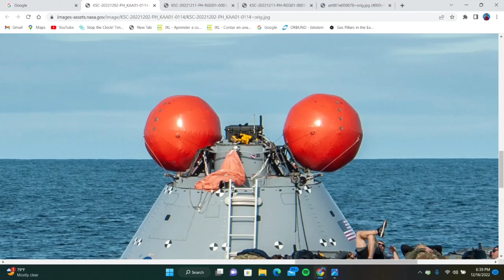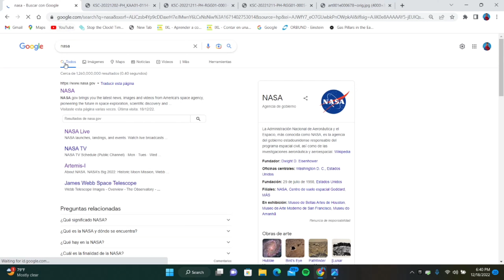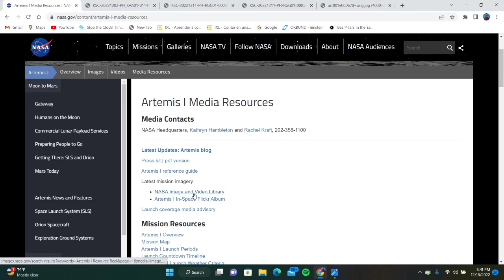Cabsula Orion Real y Cabsula Orion de Entrenamiento. Curiosidades del Mundo Cientifico